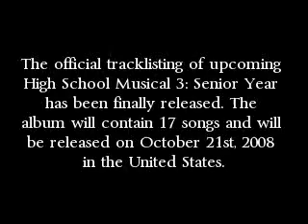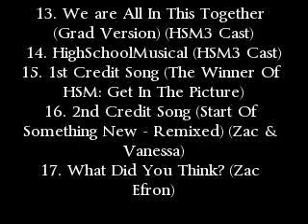Extra News # 275 High School Musical 3 Official Tracklisting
The official tracklisting of upcoming High School Musical 3: Senior Year has been finally released. The album will contain 17 songs and will be released on October 21st, 2008 in the United States.